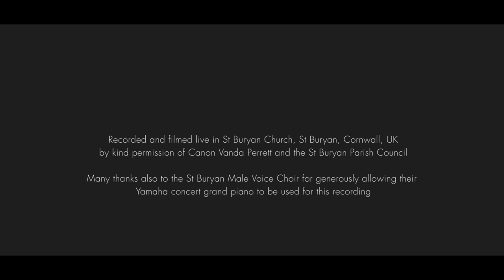Sarah McQuaid - The St Buryan Sessions - The Sun Goes On Rising (Official Music Video)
From the album “The St Buryan Sessions”, released 15 October 2021 and available on CD and numbered limited-edition blue vinyl double LP.  This is a song I co-wrote with Gerry O’Beirne over 10 years ago but still keep coming back to for glimmers of hope in dark times.

Words and music by Sarah McQuaid & Gerry O’Beirne
Sarah – vocals and guitar
Production and recording by Martin Stansbury
Mastered by Stuart Bruce
Film and direction by Mawgan Lewis
Cameras by John Crooks
Colour grading by Kelly Green
Album cover and title screen artwork by Sarah

Recorded and filmed live (with no audience due to COVID-19) on 1 July 2020 in St Buryan Church, St Buryan, Cornwall, UK, by kind permission of Canon Vanda Perrett and the St Buryan Parish Council.

Heartfelt thanks to the 184 individuals whose voluntary donations made this video and recording possible, and to the St Buryan Male Voice Choir for generously allowing Sarah to use their Yamaha concert grand piano.

Sarah also plays:

Acoustic guitar by Andy Manson Custom Guitars with Elixir Medium Gauge Acoustic 80/20 Bronze strings with Nanoweb coating (.018 substituted for .017 on 2nd string), G7th Newport capo, Fishman Matrix pickup, Trace Elliot TAP-1 Acoustic Preamp

Ibanez Artist electric guitar, kindly loaned by Michael Chapman, with Elixir Heavy Gauge Electric Nickel-Plated Steel strings with Nanoweb coating, custom preamp by Tom Oakes of Horrothia FX (Falmouth, Cornwall), Vox AV15 analog valve amp, Mooer Audio Trelicopter tremolo pedal, Donner Yellow Fall analog delay pedal

Both guitars serviced and repaired by Julyan Wallis a.k.a. The Guitar Doctor (Penzance, Cornwall)

Audio/electronic equipment serviced and custom cables made by Russ Fletcher of RussAudio (Camborne, Cornwall)

1970s Premier Olympic floor tom drum, refurbished and maintained by Roger Luxton of Goatboy Studio (Wadebridge, Cornwall)

Lyrics:

I hear the wolf at the door
I’ve seen his face before
He’s hungry and I’m tired
Can’t keep him out much more

Through a chink in the blind
I watch him pace a line
Better step back from the window
He’s only biding his time

Spring follows winter
Sun follows shower
If only I can hold that wolf at bay
Drive him away
Cos the sun goes on rising every day

I’m keeping the faith
I’m still in the race
I’m marking down the time
Till I can get to a better place

Spring follows winter
Sun follows shower

Seagulls fly in cloudy skies
Morning comes and amber turns to grey
And the time will come when I don’t feel this way

The sun goes on rising every day